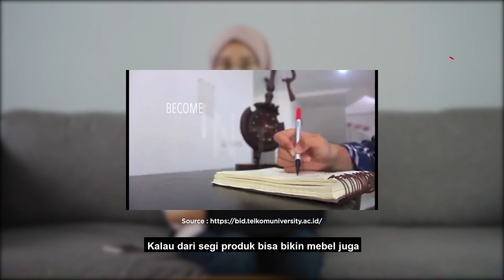Prodi bidang Seni dan Kreatif di Fakultas Industri Kreatif Telkom University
Kamu ngerasa punya bakat seni, kreativitas yang tinggi, dan tertarik untuk kuliah di jurusan seni? Simak dulu jurusan apa aja yang bisa kamu pilih di bidang seni dan kreatif berikut ini!

Video ini merupakan kolaborasi dari Rencanamu dan Telkom University.
Hai gaes!

Rencanamu adalah platform persiapan kuliah dan karier untuk membantu kamu merancang & mempersiapkan masa depan.
Di channel ini kamu bisa eksplorasi berbagai macam jurusan, kampus, profesi, hingga berbagai tips berfaedah dari para profesional.

Yuk, SaatnyaWujudkan semua hanya di Rencanamu!
Follow kami juga di:
Temukan berbagai fitur persiapan kuliah & karier di aplikasi Rencanamu:
rencanamu.id/unduh